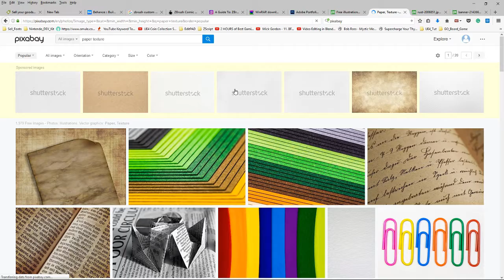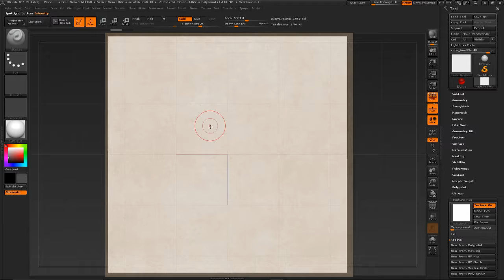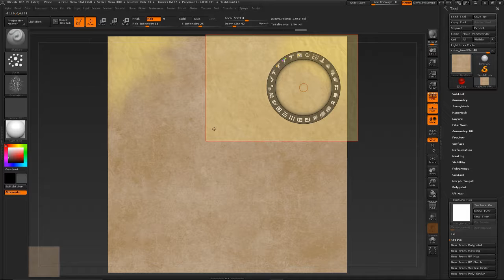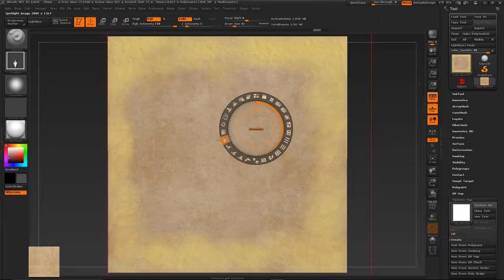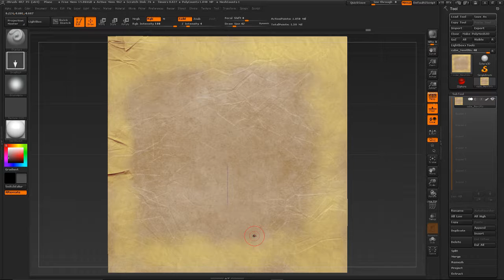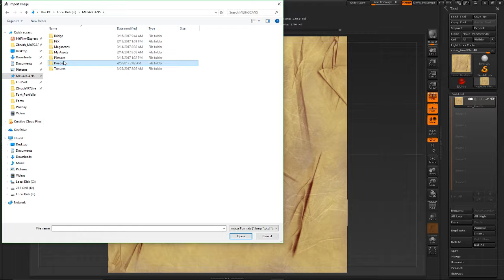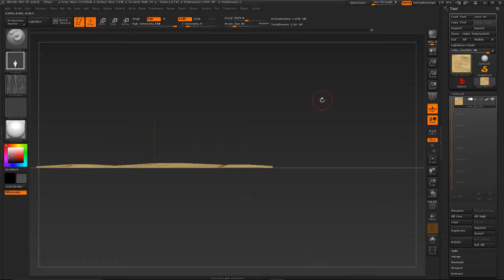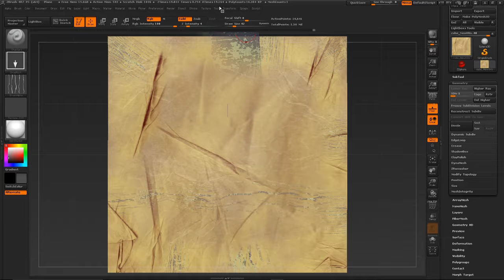Zbrush4R7 Master Look At Spotlight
I am making a real world project using Zbrush4r7 Spotlight.  Create any texture you want using this powerful tool.  I will show you how to make anything using Spotlight.